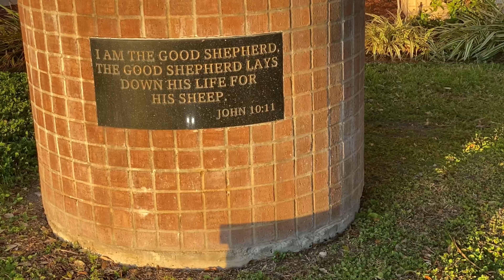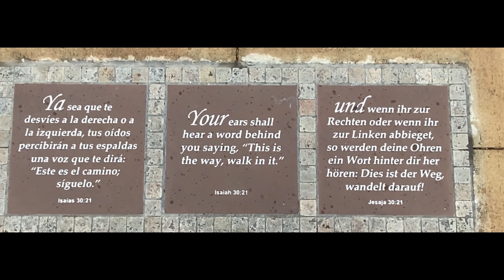Need Your Grace . Praise video, 2022 to 2023 footage.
Plugged in 4GOD